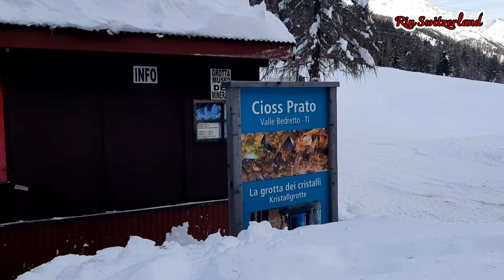Cioss Prato,Switzerland เมืองในหุบเขาสวิตเซอร์แลนด์